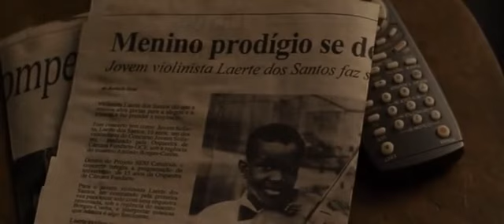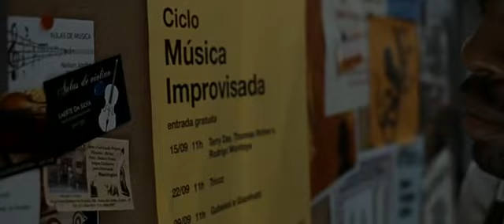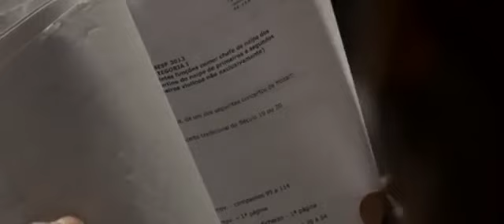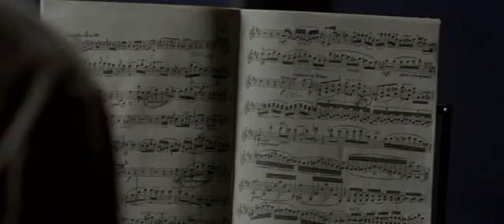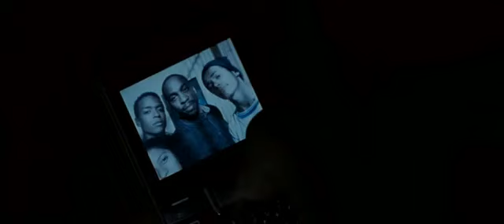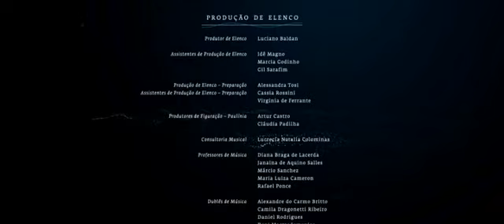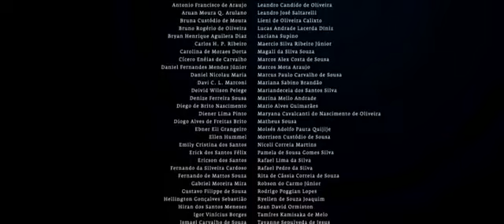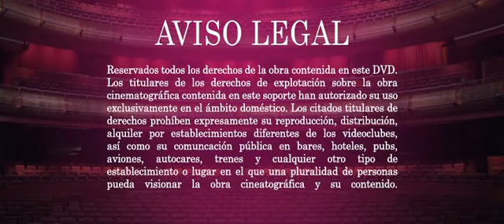El Profesor de Violín Pelicula brasileña en español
Laertes (Lázaro Ramos), un violinista de gran talento que ha sido rechazado en la prestigiosa Orquesta Sinfónica del Estado, comienza a dar clases de música a adolescentes de una escuela pública en Heliópolis, un barrio de una zona deprimida de São Paulo. Esta experiencia cambiará su vida y la de sus alumnos...Enseñanza Inspirada en la verdadera historia del maestro brasileño Silvio Bacarelli, que en los años 90 que consiguió estimular la inclusión social y cultural de los jóvenes de una de las favelas más grandes de São Paulo.Laerte.